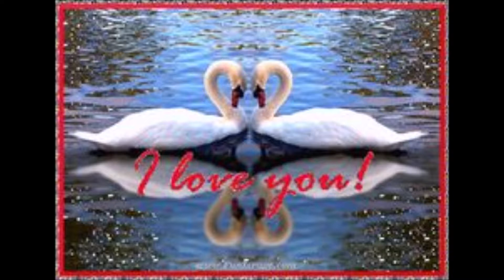RAY ADAMS Ich liebe Dich (I Love You Because)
Deutsche Original-Aufnahme 1966 mit RAY ADAMS aus Norway.